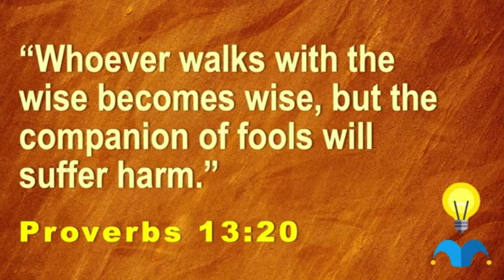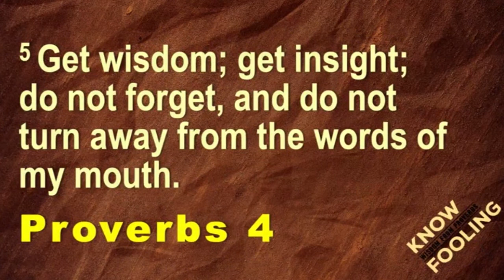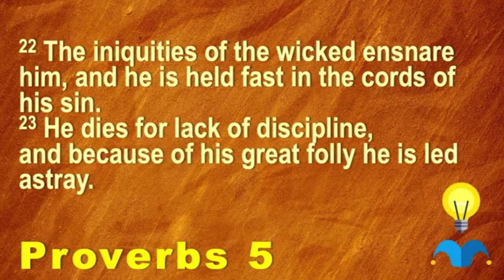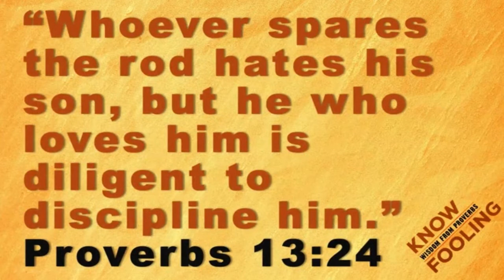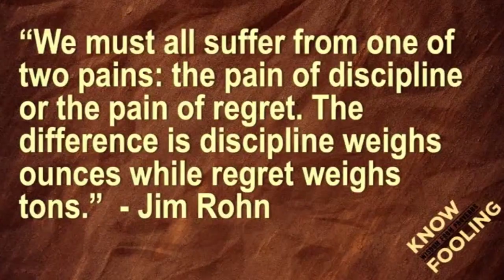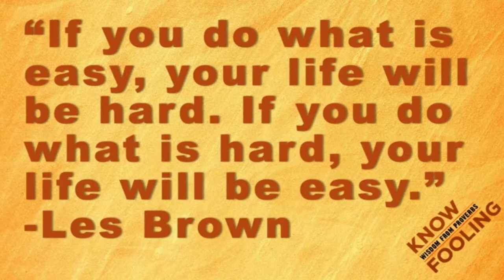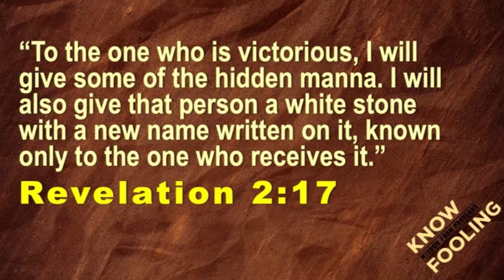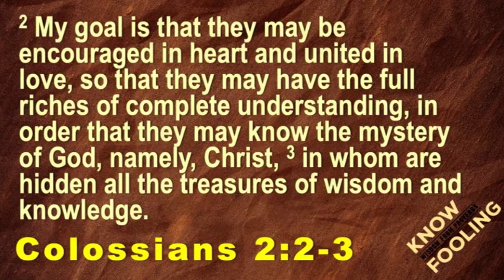Message: Know Fooling Part 3: Chain of Fools by Pastor Chris Ritter, 11/8/20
Pastor Chris continues through Proverbs with a message that reveals how foolishness is passed from person to person and how breaking that chain is often about the choices we make and the company we keep.

"You know, we come from a long chain of fools," teaches Pastor Chris. "Go back to Adam and Eve, all the way through. You know the story of the Bible isn't a story of a bunch of human heroes; it's a bunch of human failures being pursued by a holy and loving God. We come from a chain of fools, but Jesus is the chain breaker."

Chris Ritter is the Directing Pastor of First Methodist Church of Geneseo, IL. More about First Methodist can be found